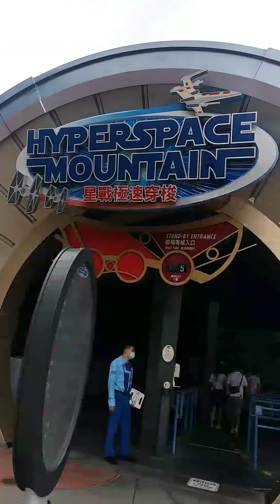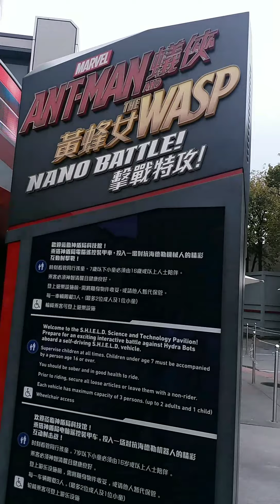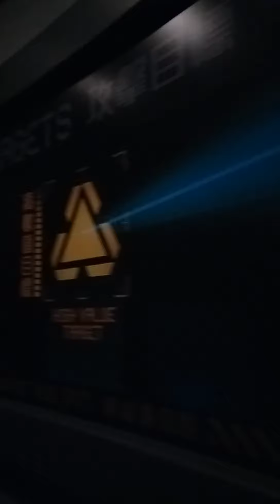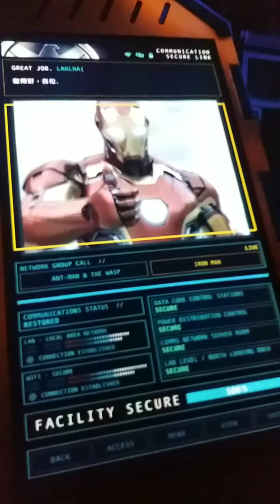My Kind Of Birthday At HongkongDisneyland Resort's Part2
LisCorpuz Vlog